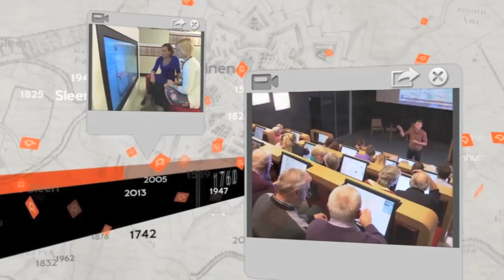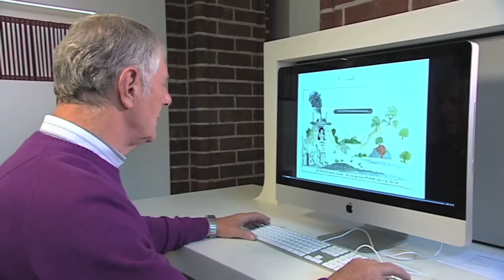Drents Archief - laat je verrassen!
Een korte impressie van het vernieuwde Drents Archief.